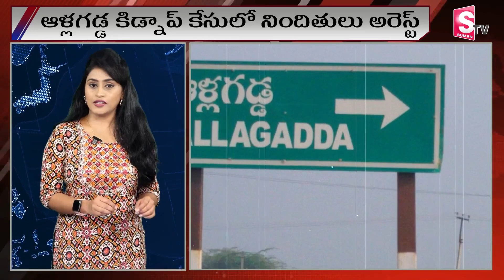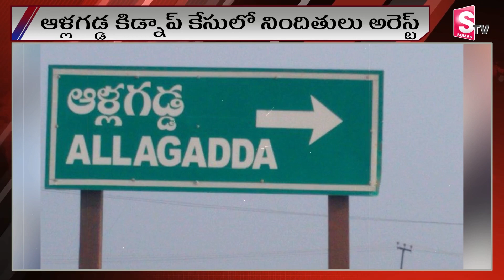అళ్లగడ్డ కిడ్నాప్ కేసులో నిందితులు అరెస్ట్..| Latest News Updates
Watch ► అళ్లగడ్డ కిడ్నాప్ కేసులో నిందితులు అరెస్ట్..| Latest News Updates |    @Sumantvnizamabad395